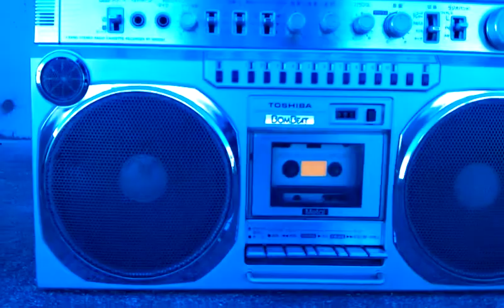Toshiba RT-9990RM on the Sea Wall Part 2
Toshiba RT-9990RM on the Sea Wall Part 2, Okinawa Japan